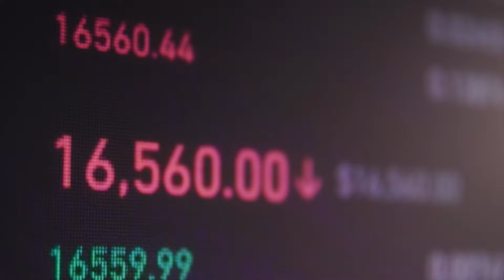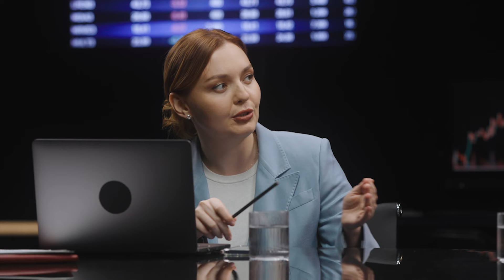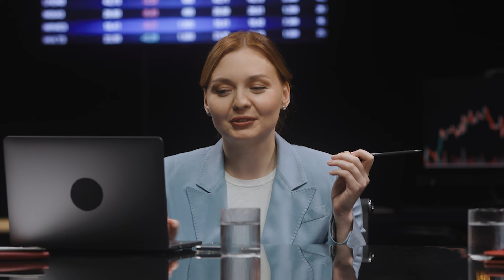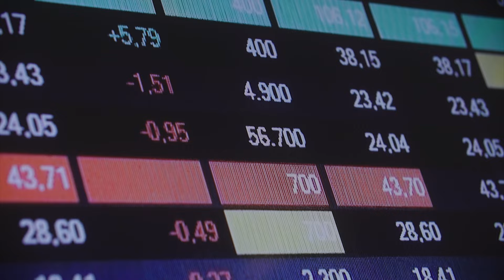Закрыть кредиты и накопить на пенсию — почему женщины инвестируют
По последней статистике, россияне должны банкам более 30 трлн рублей. Закредитованность населения — проблема, на которую обращают внимание на самом высоком уровне. В зоне риска те, кто имеет сразу несколько задолженностей. Схожая ситуация у героини нашего нового выпуска — Кристины Берлизовой. У нее несколько кредитов, а еще большие мечты, в том числе об инвестициях и пенсионном портфеле. Можно ли их осуществить? Вполне, но нужны правильные цели и дисциплина.

Помогут Кристине Берлизовой разобраться с финансами генеральный продюсер «РБК Инвестиции» Анна Кожухарь и Вера Подгузова, старший вице-президент Промсвязьбанка. Этот ролик мы подготовили совместно с проектом «Женское лидерство в инвестициях».

Приглашенные эксперты:
Николай Рясков, управляющий директор по инвестициям «ПСБ Благосостояние»
Ольга Коношевская, инвестиционный советник
Максим Быковец, директор по развитию продаж продуктов благосостояния ПСБ